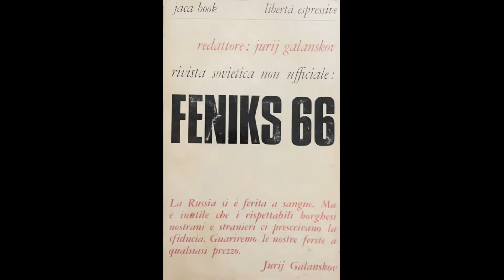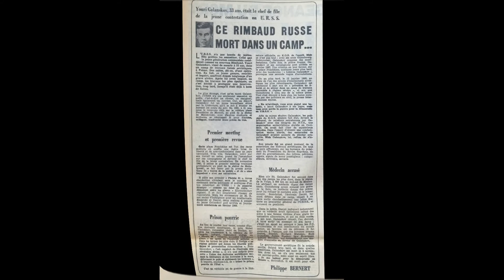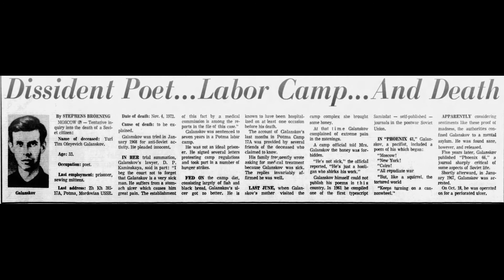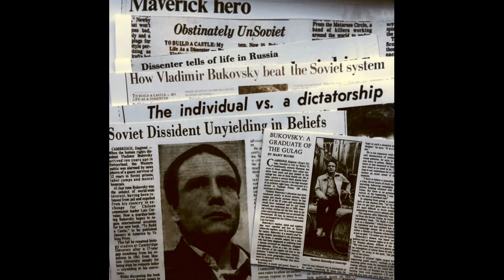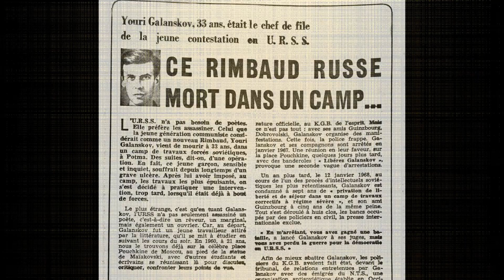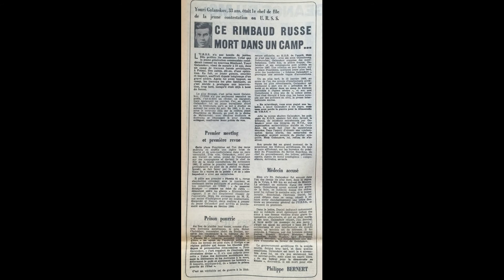Russian Poet Yuri Galanskov — the forerunner of the human rights movement in the USSR.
Russian Poet Yuri Galanskov commemorated by Jil Silberstein. Narrated by Peter Coates.